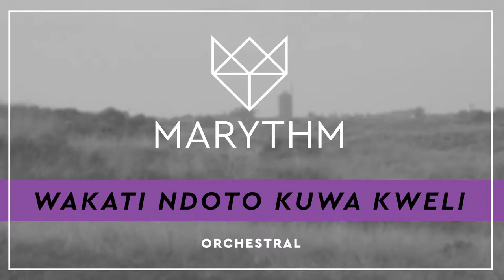Marythm - Wakati ndoto kuwa kweli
(edited September 2011)

► You are free to use this Song if you link to my channel and name me in the credits! ◄